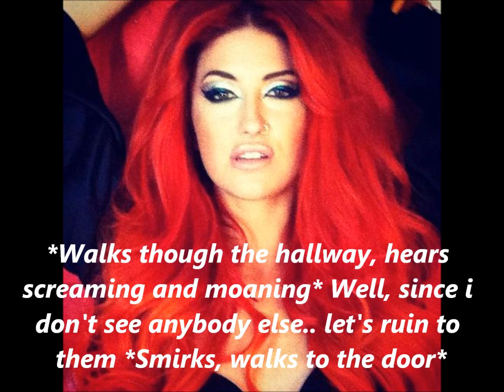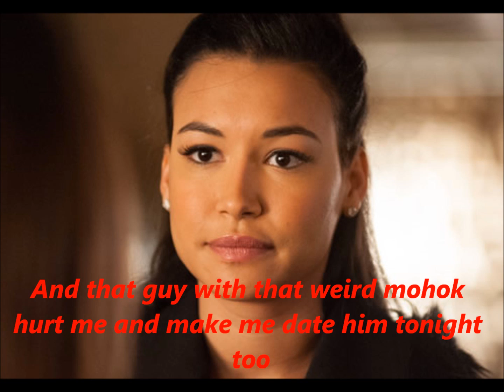A Brittana Story The Bet - Episode 8 part 1